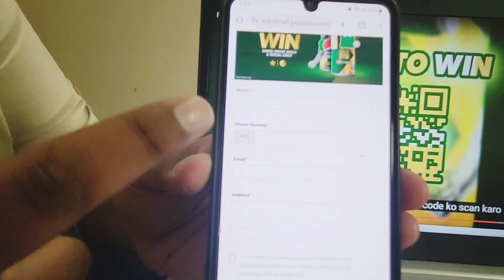Free PEPSI shirts & gift | Khan Eats |How to Score Free Shirts and Gifts with Pepsi's QR Scan Offer!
#🎁 Unbelievable Offer Alert! Scan Pepsi QR Codes for FREE Shirts and Gifts! 🎉 Don't miss out on this incredible opportunity to score awesome merchandise from Pepsi. Watch this video to learn how to unlock exclusive freebies.

Hurry, these freebies won't last long. Scan those QR codes and claim your rewards now! 🥤 PepsiQRScan FreeShirts AwesomeGifts LimitedTimeOffer"